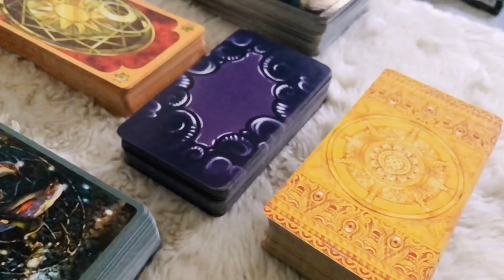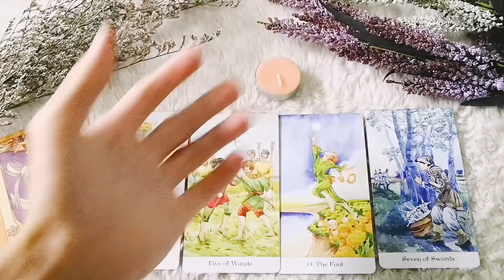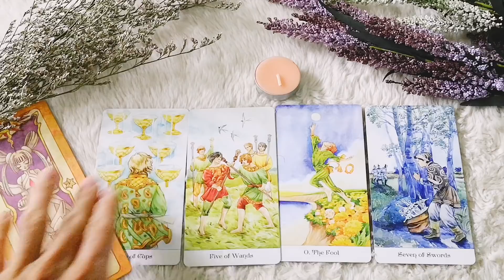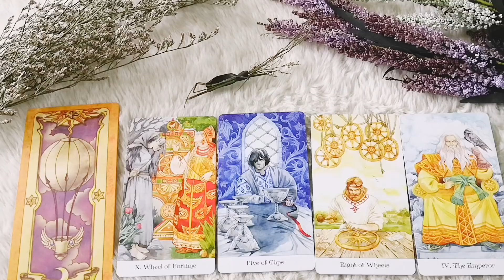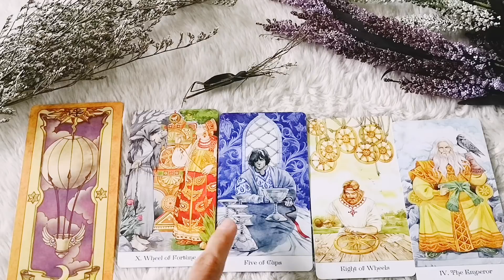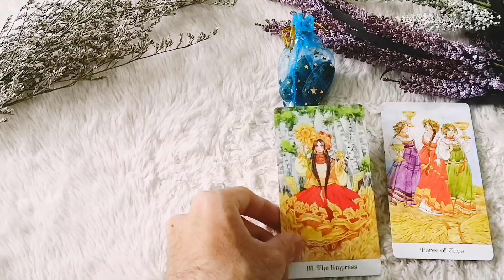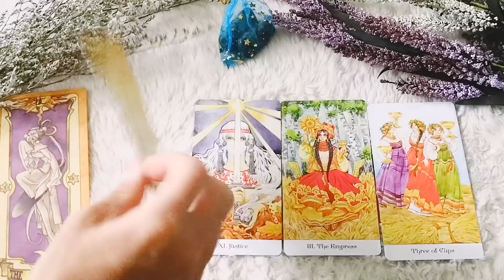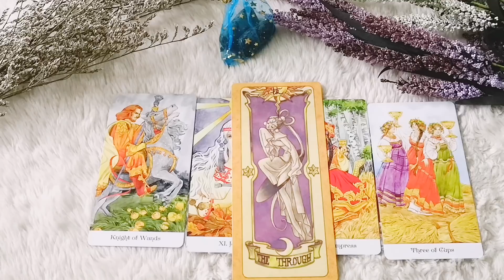Từ giờ đến tháng 6 bạn có thoát ế không? Lời khuyên - Chọn 1 tụ bài Tarot bánh quy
Tụ 1 - nến - 1:10
Tụ 2 - cỏ - 10:29
Tụ 3 - đá - 19:44